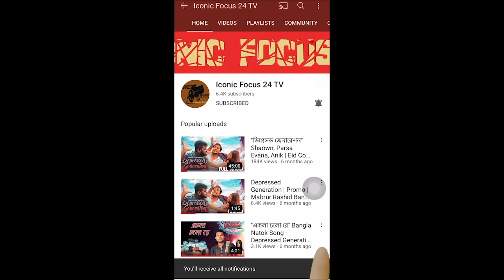নায়ক ইলিয়াস কাঞ্চন এর জীবন কাহিনী । Bangladeshi Actor Ilias Kanchan Biography ।